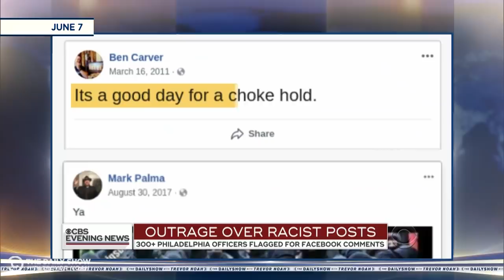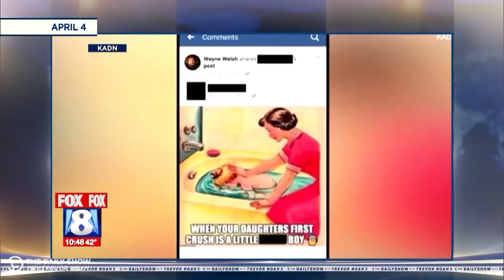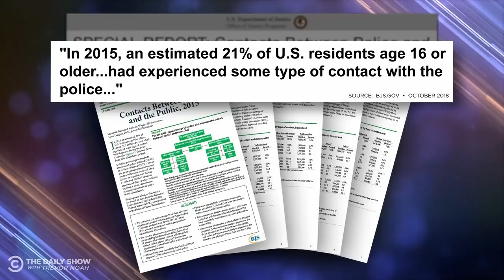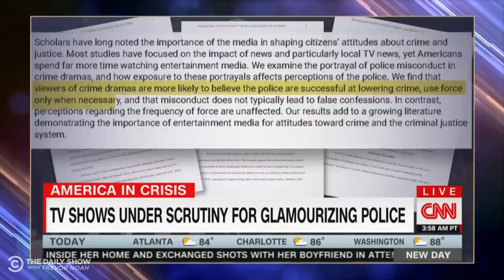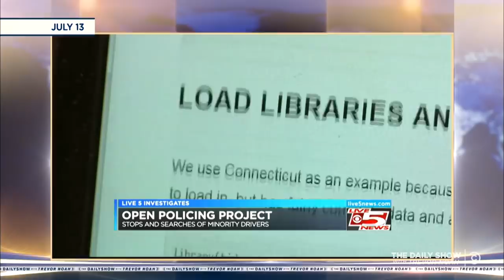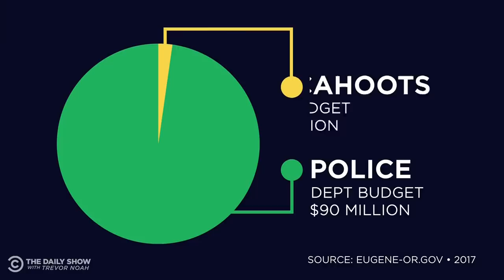Systemic Racism in Law Enforcement & The Need for Police Reform | The Daily Show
What’s wrong with law enforcement in America? Why are so many people calling for police reform? Here are just a few of the many answers to those questions.

00:00 - EXPOSING POLICE RACISM
04:51 - HOW COP SHOWS LIE
12:47 - PLANTING EVIDENCE & RACIAL DISPARITY
19:15 - CITIZEN’S ARREST
24:22 - POLICE UNIONS
30:43 - POLICE BRUTALITY AT PROTESTS
38:42 - DEFUNDING THE POLICE